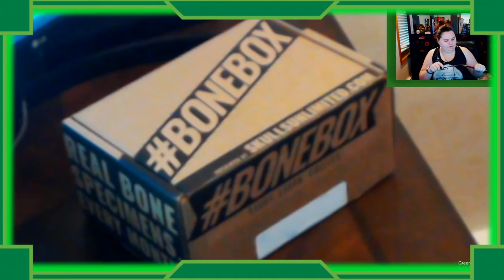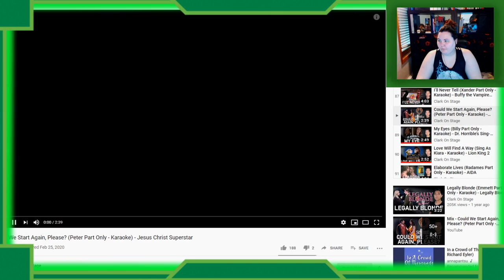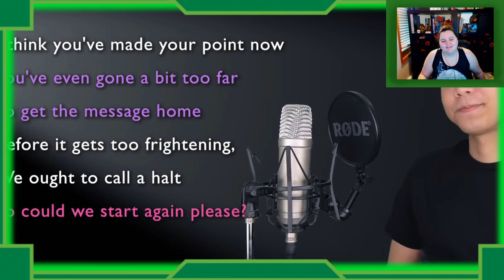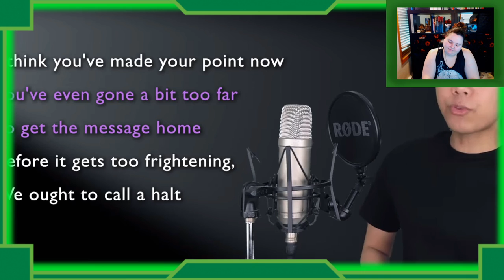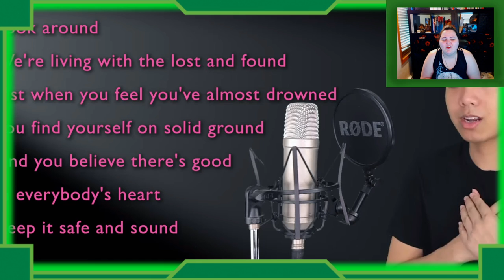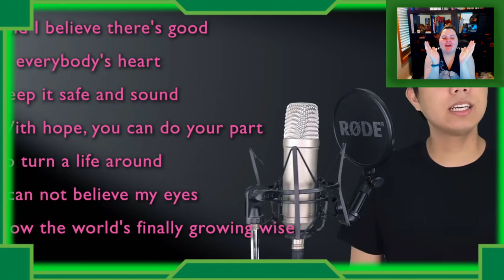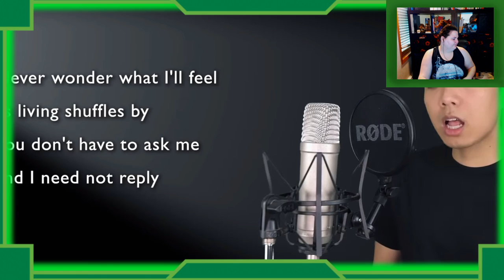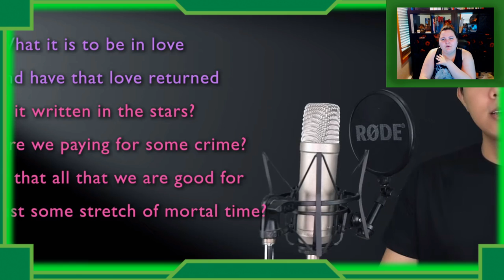First BoneBox Unboxing!